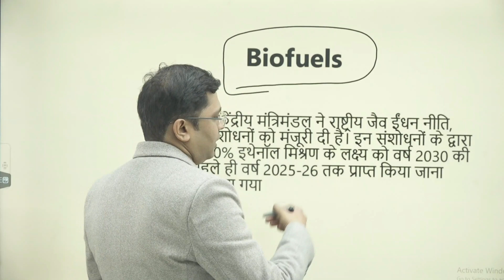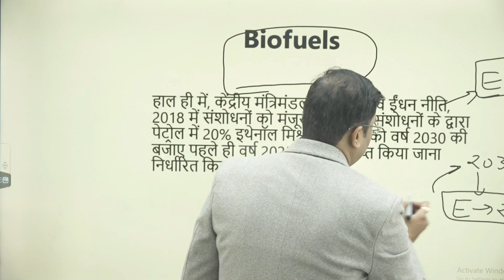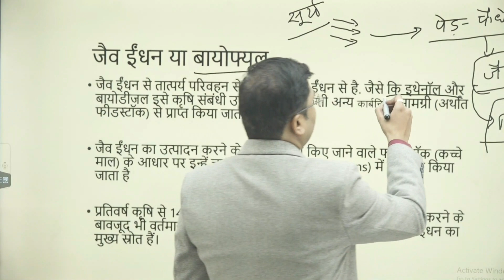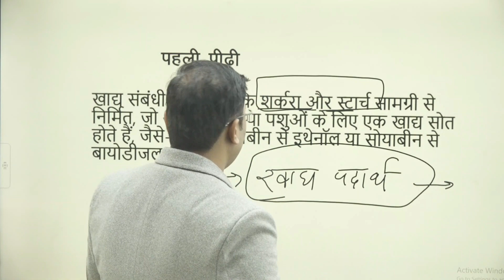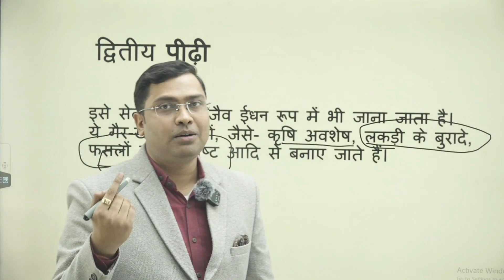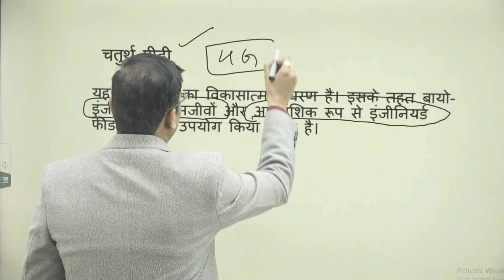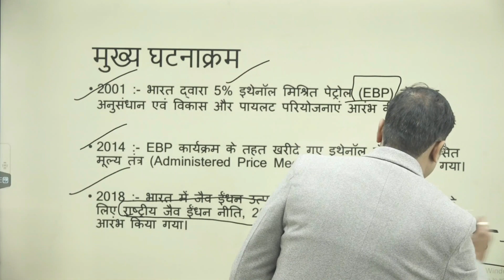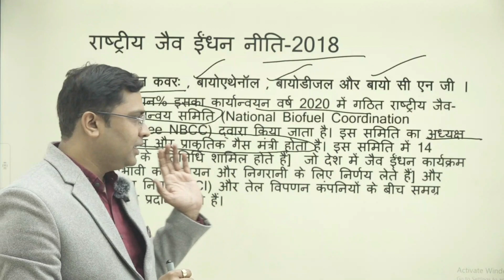बायोफ्यूल कैसे बनता है || Ethanol blended petrol|| राष्ट्रीय जैव ईंधन नीति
currentaffairs
UPSC EXAM KO DHYAN ME RAKHTE HUYE CURRENT AFFAIRS KI COMPLETE TAIYAARI.

 CURRENT AFFAIR FOR UPSC PRELIMS EXAM 2023
COMPILATION OF ALL CURRENT AFFAIR MAGZINES
CRUX OF ALL MAGZINES
FOLLOW US FOR YOUR PRELIMS JOURNY

यूपीएससी प्रारंभिक परीक्षा 2023 के लिए मासिक समसामयिकी
 सभी समसामयिक मामलों की पत्रिका का संकलन
 सभी पत्रिकाओं का क्रक्स
 अपनी प्रारंभिक परीक्षा कि यात्रा के लिए हमें फॉलो करें

UPSC KI TAIYARI HINDI ME